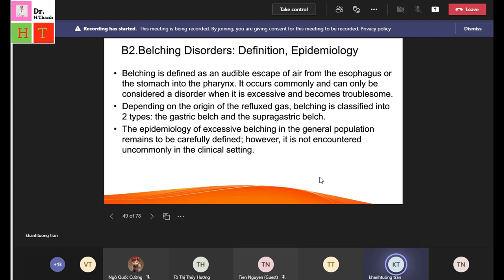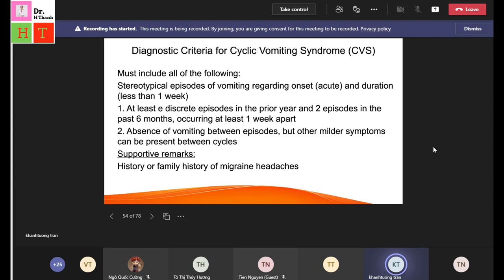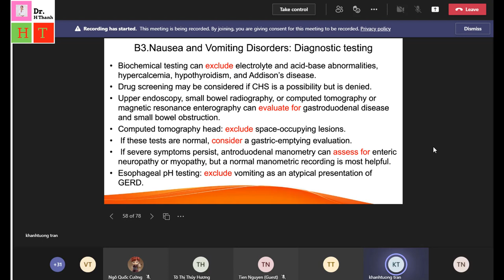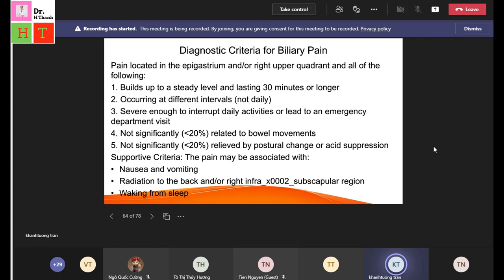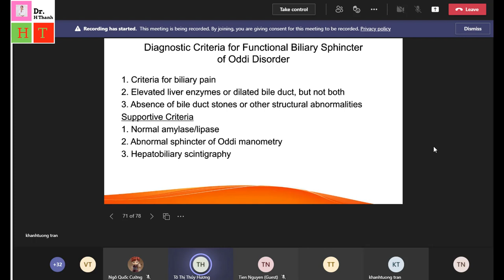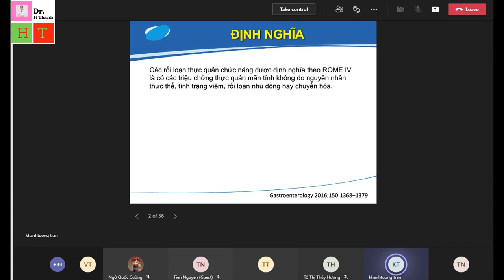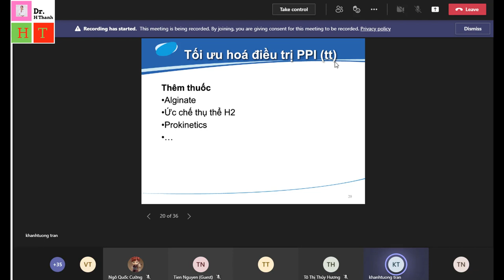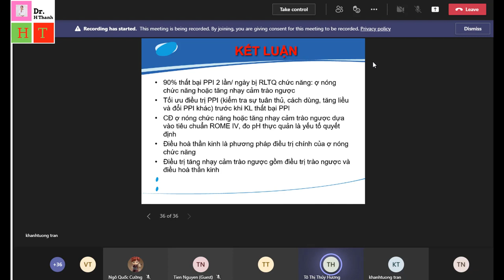RỐI LOẠN TIÊU HÓA CHỨC NĂNG ( PHẦN 2)